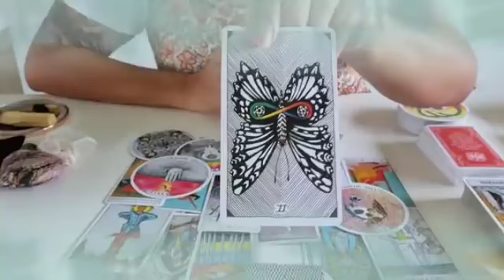برج الدلو من 5 إلى 12 يونيو 2024 // هذا الشخص قاصد يتجاهلك🤔ولكنه هيتتجنن عليك مش عايزك تعرف هذا شيء😯